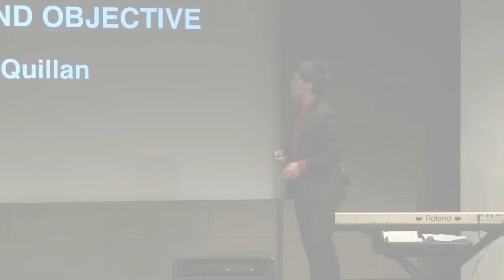The divide between aesthetic and objective: Pat McQuillan at TEDxCooperUnion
Pat McQuillan is a mechanical engineer based in northern New Jersey. He holds a B.E. in mechanical engineering from Cooper Union and has experience in the fields of construction, environmental remediation, and plumbing and heating systems.

He is also a freelance pianist and guitarist who performs professionally at weddings, corporate events, and venues in the New York City and New Jersey area ranging from the Knitting Factory and Webster Hall to Steinway Hall.